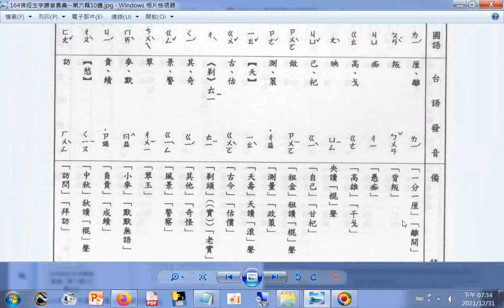164b佛經生字讀音集彙--第六輯10畫(國語+台語讀音)（歡迎善心人士網友留言列出全部生字，可加速有效率服務需要幫助者）（感恩您，功德同享）